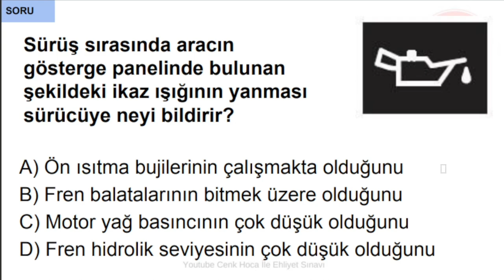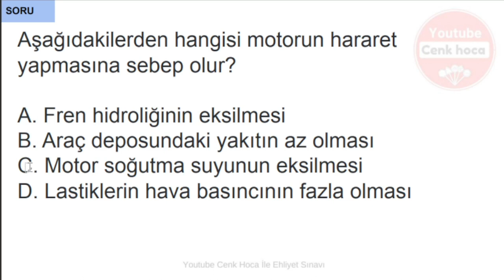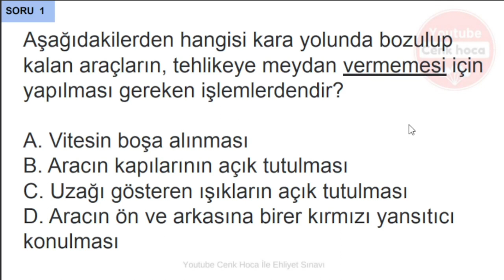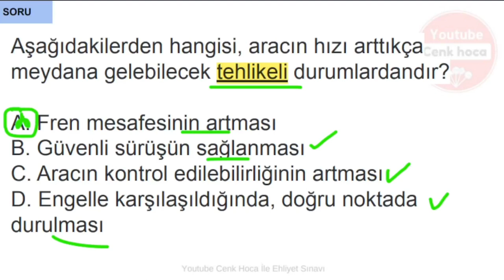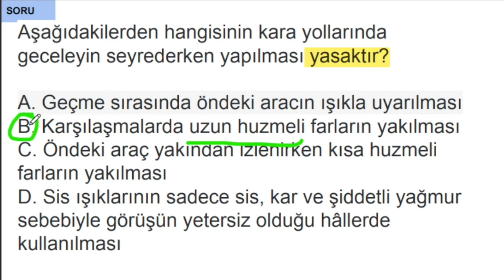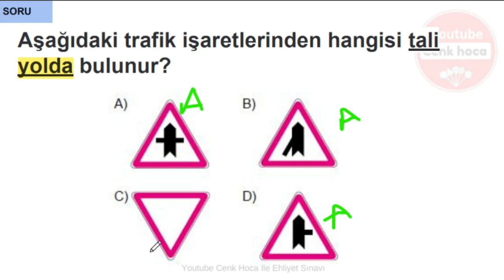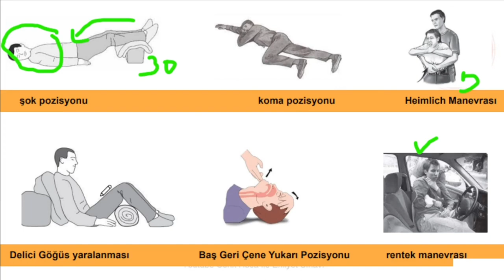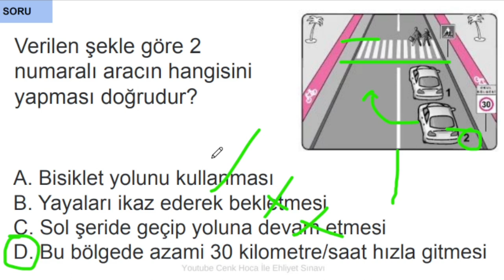MUTLAKA İZLEYİN ⭐ 2022 TEMMUZ AĞUSTOS EHLİYET SINAVI SORULARI / EHLİYET SINAV SORULARI 2022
Ehliyet sınav soruları / 2022 temmuz Ağustos ehliyet sınav soruları.